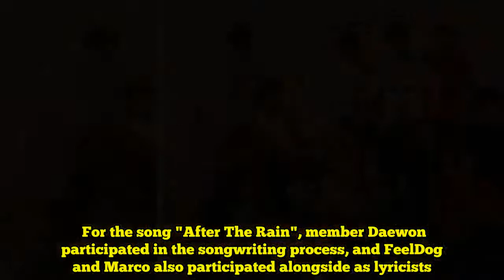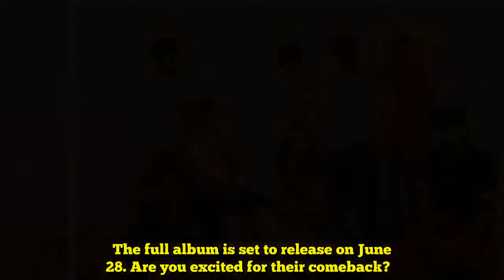UNB unveil the tracklist for their 2nd mini album 'Black Heart'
UNB unveiled the tracklist for their 2nd mini album 'Black Heart'!SEE ALSO:  After a successful re-debut, the project group from KBS's 'The Unit' is now ready for their 2nd comeback! This new album features "Black Heart" (title song), "After The Rain", "Moonlight", "To. UNME (Present)", "Dancing With The Devil (Live ver.)", as well as other live and instrumental tracks. For the song "After The Rain", member Daewon participated in the songwriting process, and FeelDog and Marco also participated alongside as lyricists. The track "Moonlight" was also composed by FeelDog and Chan (with Flame), and the lyrics were completely written by FeelDog, Chan, and Marco.The full album is set to release on June 28. Are you excited for their comeback?